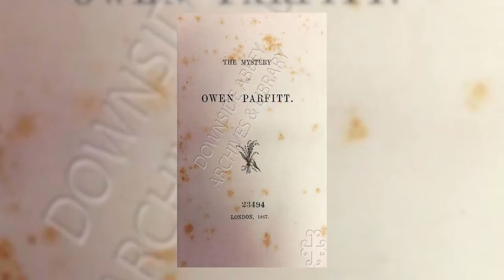5 Mysterious Disappearances No One Can Explain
5 Mysterious Disappearances No One Can Explain

" Knowledge is power. Information is power. The secreting or hoarding of knowledge or information may be an act of tyranny camouflaged as humility. " 📜
- Robin Morgan

In BIG D videos you will develope your general knowledge and you will find interesting facts about our life and everything around us. 📚

⭐ Also share our content to your friends, animals and in another galaxy.